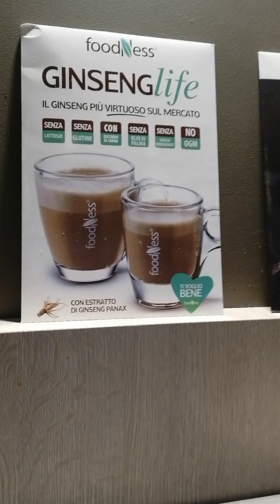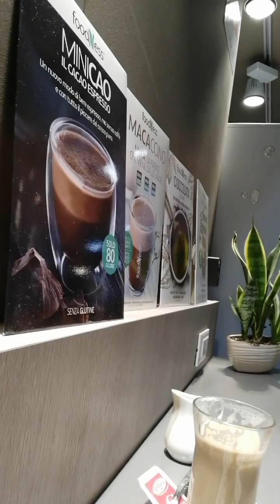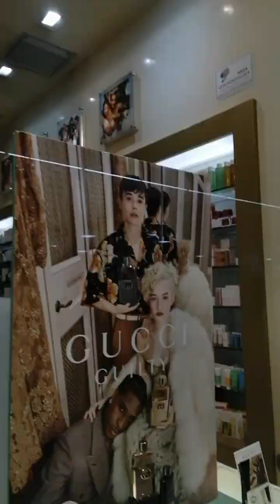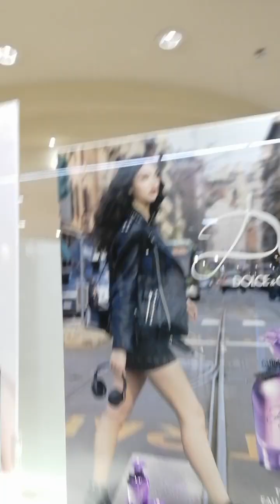pls, Subcribe my YouTube chanel coop grocery italy vlog